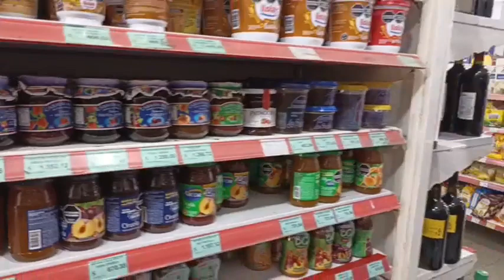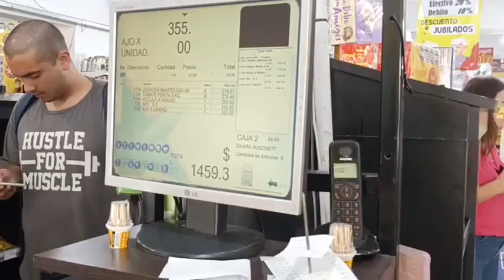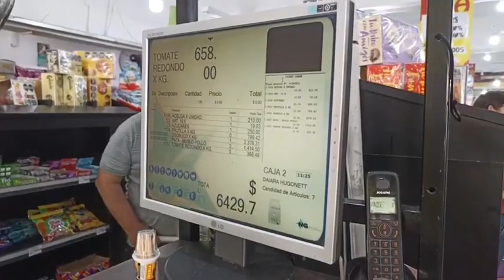Monica Scaglia te cuenta el impacto en los precios, tras una nueva devaluación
Edgardo Gamarra titular de El Once Autoservicios e integrante de la Cámara de Supermercados y Autoservicios.